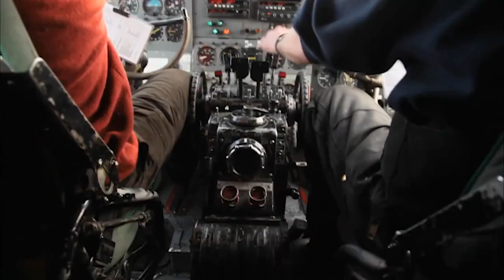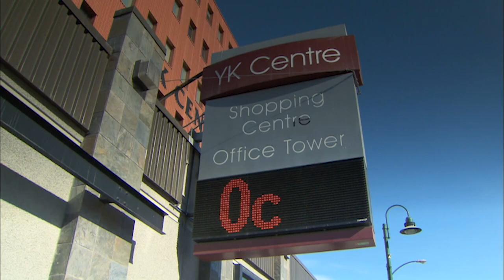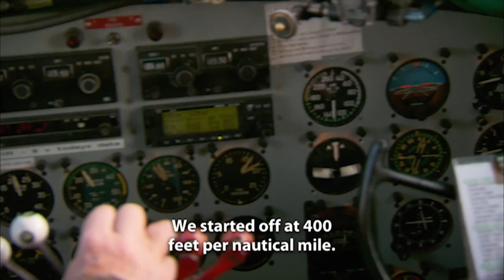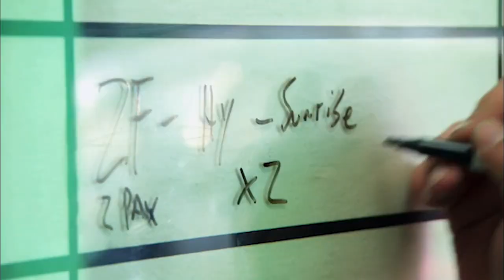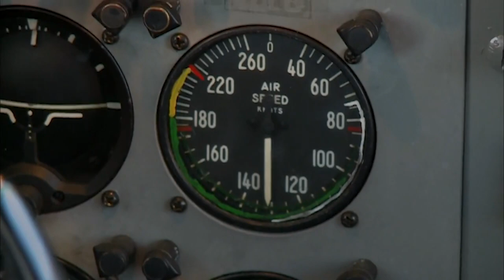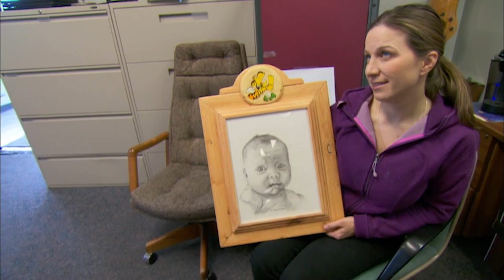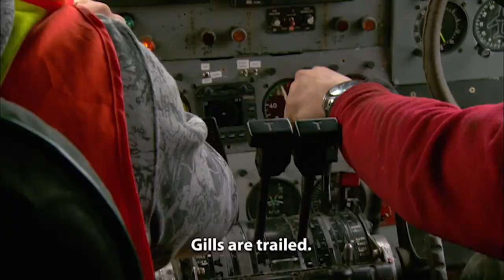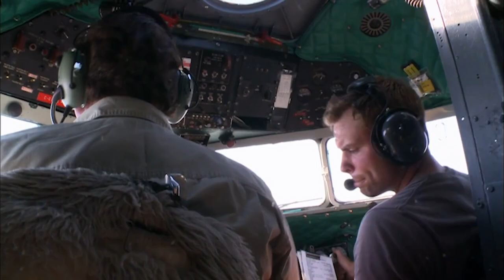Landing An Airplane On A Dangerous Frozen Lake | Ice Pilots | Wonder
Mechanic Jimmy is sent to a northern mining camp to create an ice landing strip on a remote lake where AJ will have to land a DC-3 and the much bigger C-46. New co-pilot Tyler faces the ultimate test – flying the sked with Joe. And Mikey turns the Buffalo hangar into a playhouse for his niece's first birthday.